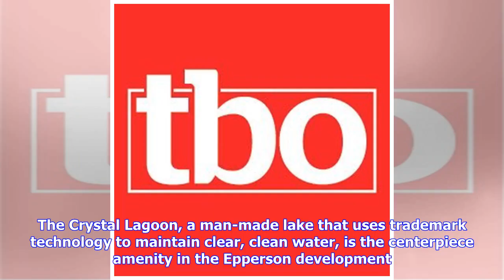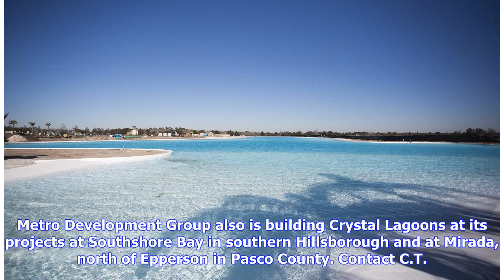Breaking News | Here’s why Crystal Lagoon didn’t open when promised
WESLEY CHAPEL � On April 24, the Pasco County Commission approved the Epperson Club�s request to sell alcoholic beverages in the swim-up bar alongside the nation�s first Crystal Lagoon in Metro Development Group�s 2,000-home Epperson neighborhood. But what the county didn�t approve were the actual building permits for the bar. Nor the surf shop, restrooms, tiki huts and other structures nearing completion. That�s because nobody thought to apply for the permits to construct 11 buildings and eight...